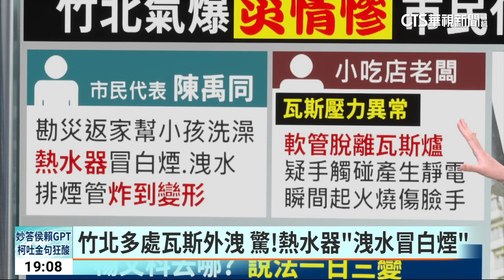竹北多處瓦斯外洩 驚！熱水器「洩水冒白煙」｜華視新聞 20230625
竹北社區發生氣爆意外，但在這之前，早已有多處出現瓦斯外洩的情形，像是市民代表陳禹同，家中瓦斯爐一早就怪怪的，隨後他用熱水器測試管線，沒想到卻冒出20公分的火苗，當時本想幫女兒洗澡，家中熱水器卻突然洩水冒白煙，還發出巨大聲響；另外還有小吃店老闆，家中管線因為壓力異常，直接跟瓦斯爐接口分離，整個廚房都是洩漏的瓦斯，更引發爆炸頭、手輕傷，他形容當時的洩氣聲宛如警報器，從來沒聽過這樣的聲響。